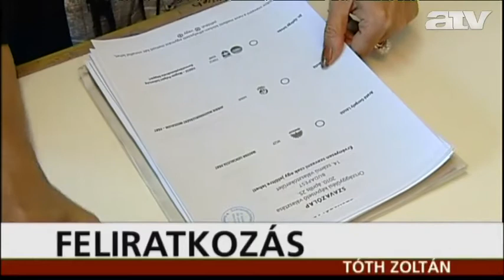Tóth Zoltán: Magyarországon parlamenti diktatúra van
Magyarországon parlamenti diktatúra van -- mondta Tóth Zoltán az Egyenes Beszédben.